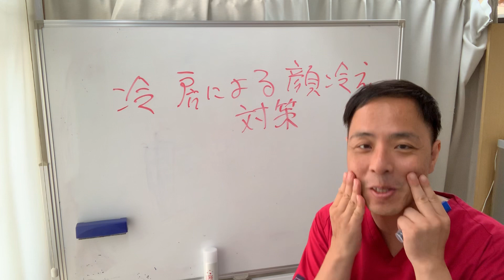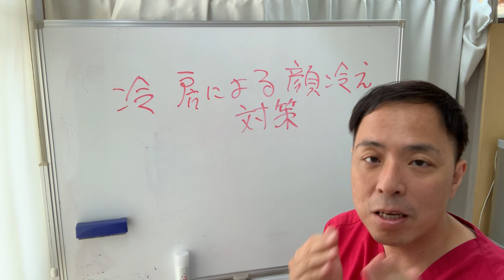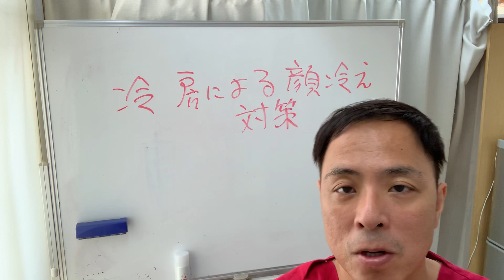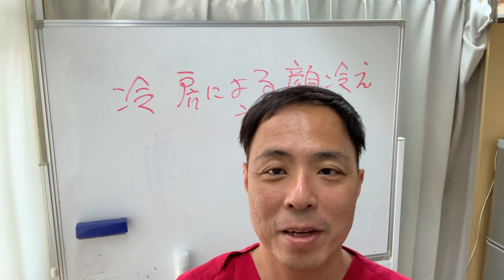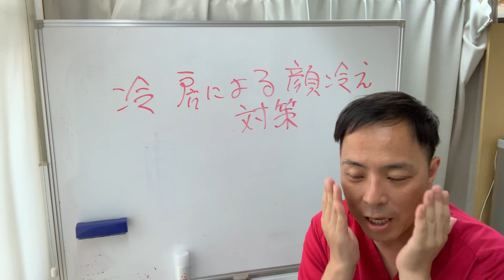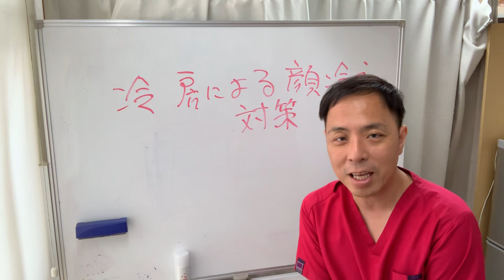急に老け顔になるの顔冷えが原因だった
顔が冷たいって感じたことはないですか？顔が冷えると、くすみ、クマなどを引き起こし、老け顔になってしまいます💦今２０代でもこの原因で悩む人が増加しているとか・・・
冷えによる血行不良が老け顔を加速させてしまいます。
顔が冷えると、肌の代謝がダウン。血行不良になったり、ターンオーバーが乱れたりが原因です。

広がります。
定休日：毎週月曜日、日曜日、祝日